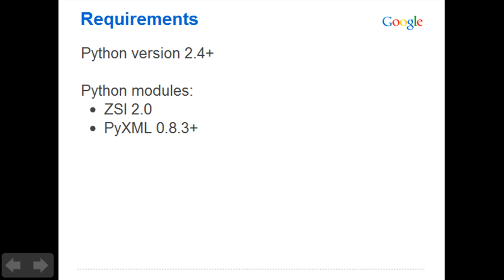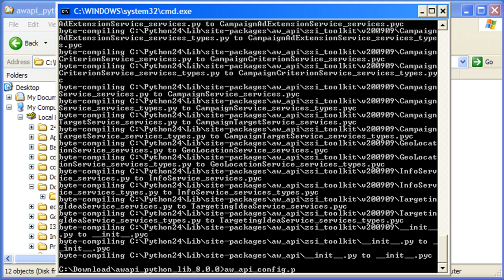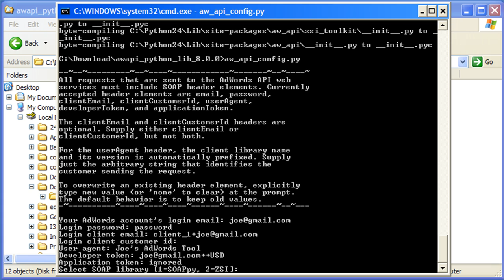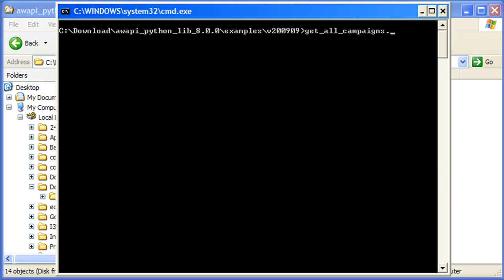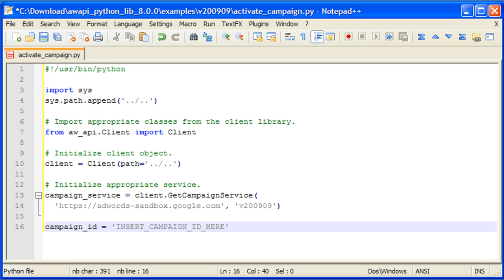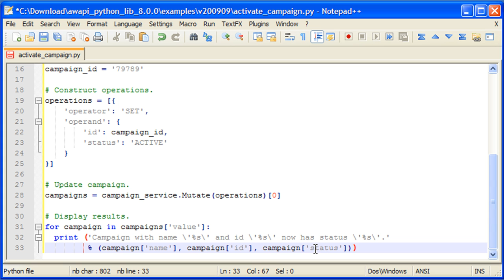Getting Started with the AdWords API Python Client Library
A brief tutorial that demonstrates how to get started using the AdWords API Python client library. Best viewed in HD.